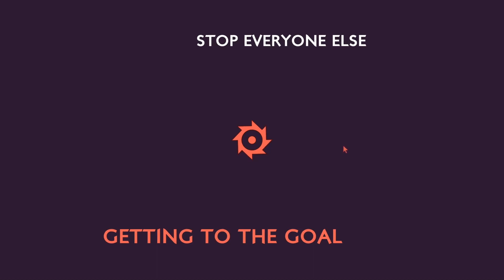{Trapper} #2 VELF, APIN dan KP